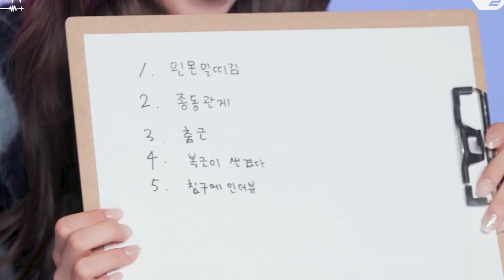여전히 한국어가 어려운 카즈하 실장님 ㅋㅋㅋ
카즈하 실장님 또 오셨네~